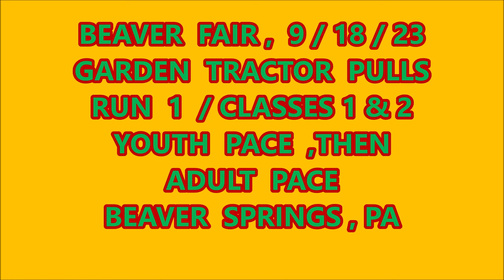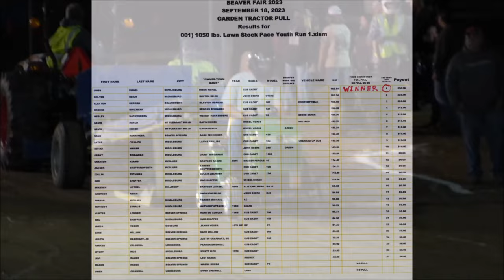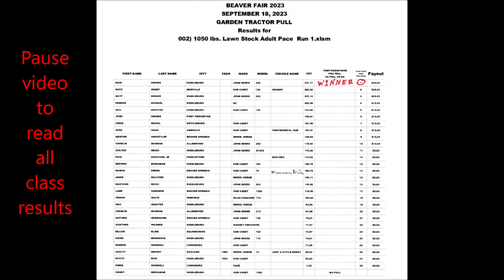2023 BEAVER FAIR GARDEN TRACTOR PULLS / 9-18-2023/YOUTH AND ADULT PACE RUN 1 / CLASS 1 & 2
GOOD TURNOUT OF GARDEN TRACTORS & CONTESTANTS AT THE 2023 BEAVER FAIR, BEAVER SPRINGS, PA. THIS VIDEO IS RUN 1, & THE  1ST CLASS IS   YOUTH, NO- PACE. 2ND CLASS, Starting @ 23:15, into the video, IS ADULT -NO PACE.   IN THE VIDEO, CLASS WINNER RECOGNITION, AND A RESULTS PAGE ARE INCLUDED.